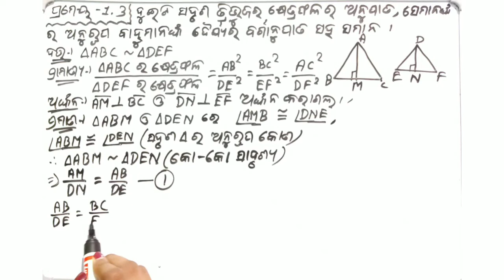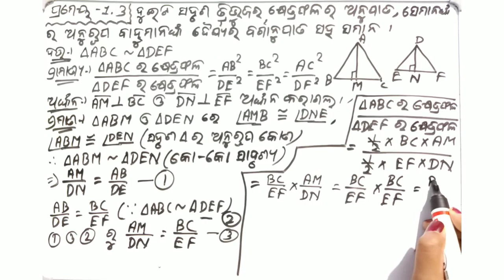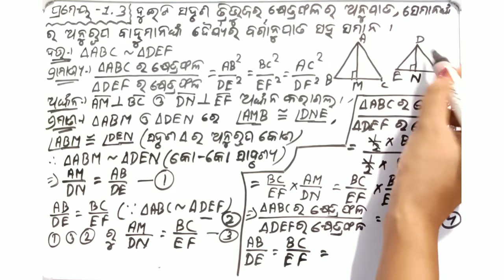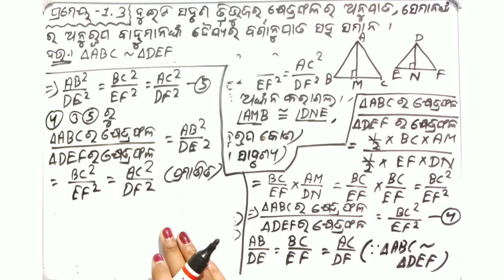ପ୍ରମେୟ -୧.୩|10th Geometry Odia medium|| Odisha School Classes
Hello Students

This video is about 10th class Geometry.

Class-X
Sub- Geometry
ପ୍ରମେୟ -୧.୩
Part- 24